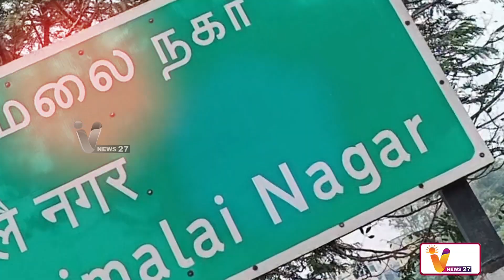நகை கொள்ளையில் ஈடுபட்ட IT பெண் ஊழியர் | Maraimalai Nagar